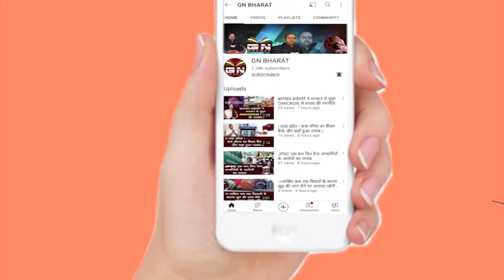आंगनबाड़ी महिला कर्मचारी को कई महीनों से नहीं मिला है वेतन, रोड पर बैठी महिलाएं